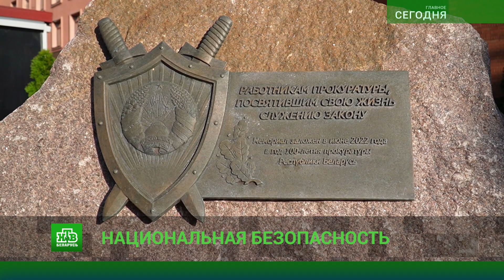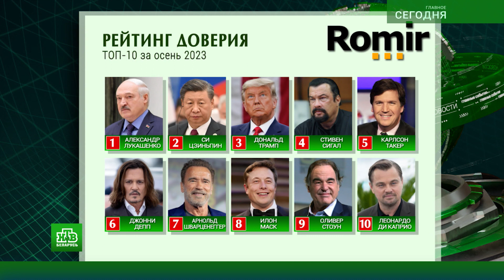⚡ НОВОСТИ ДНЯ | Главные события 03 ноября 2023 года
Главное к началу дня в проекте телеканала НТВ-Беларусь «Сегодня. Главное»:

– Во Дворце Независимости накануне прошло совещание по вопросу целесообразности создания системы военных прокуратур;
– Крупный исследовательский холдинг "Ромир" - провёл опрос: кому из публичных зарубежных личностей доверяют россияне?;
– По поручению Президента дом в Лошице-7 для столичных дольщиков построят на первоначальных условиях;
– Две пациентки, пострадавшие на Оршанском мясоконсервном комбинате, в тяжёлом состоянии;
– Сроки прохождения подготовки в ординатуре составят от двух до пяти лет в зависимости от специальности;
– Члены экипажа транспортного корабля «Союз МС-25» приняли участие в павильонной съемке;
– В реке Сож нашли останки древнего животного;